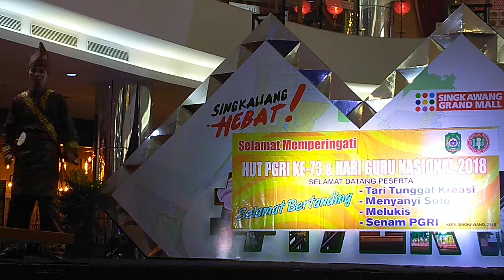No Urut 16 Menyanyi Solo HUT PGRI Singkawang 2018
Lomba menyanyi solo hut pgri Singkawang 22 Oktober 2018 peserta adalah guru se Kota Singkawang